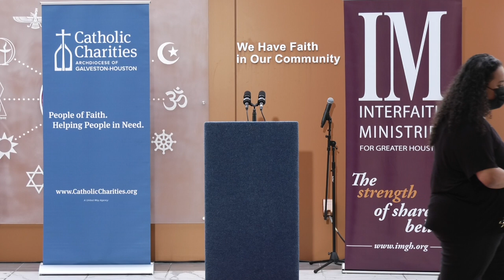Operation Allies Welcome press conference